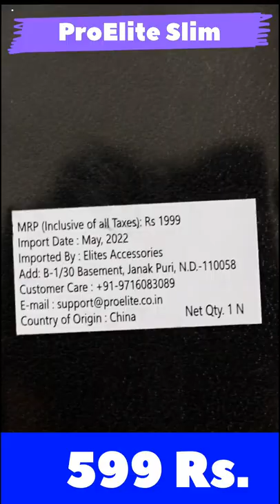Flip case for Realme Pad Mini | ProElite Slim Trifold Cover | Best Cover for Realme Pad Mini !!! 🔥🔥🔥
Link-